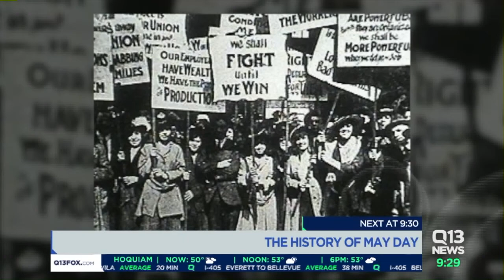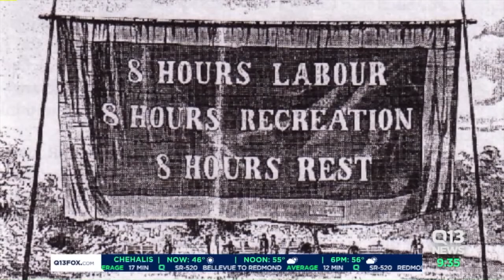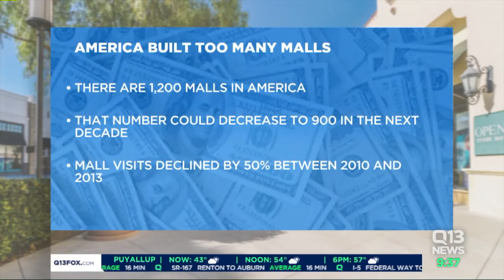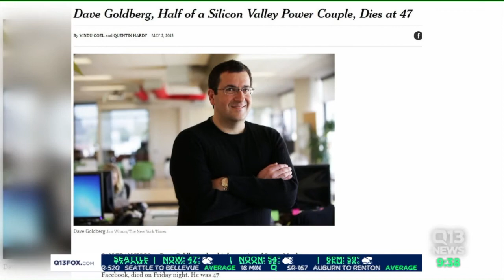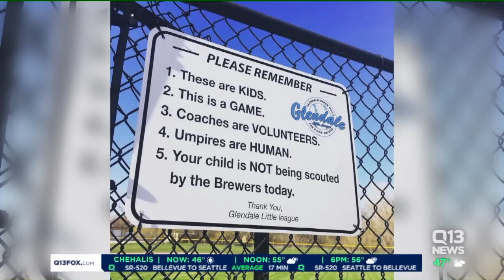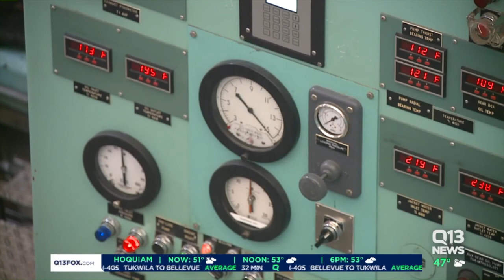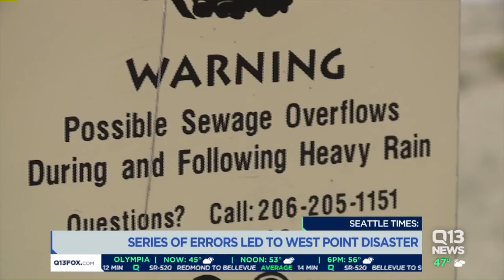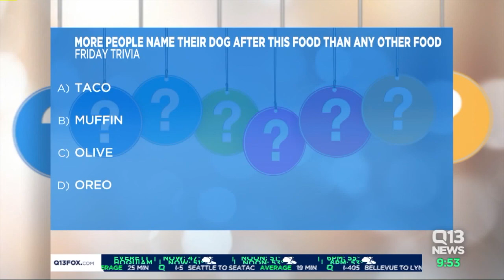9:30 AM Show for Friday 04/28/2017